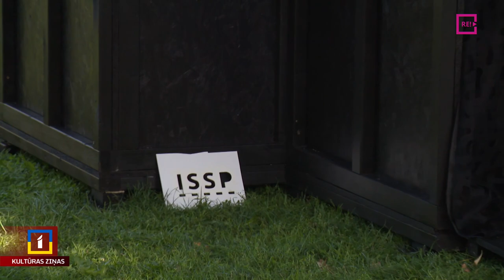Ziedoņdārzā atklāta Camera Obscura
Rīgas vasaras kultūras programmā katram dota iespēja pieredzēt attēla radīšanas brīnumu, ielūkojoties lielformāta Camera Obscura, jeb tumšajā telpā, kas no šodienas uzstādīta Ziedoņdārzā. Šo vides objektu radījuši laikmetīgās fotogrāfijas, mākslas un izglītības platformas ISSP dalībnieki. Kā izskatās un ko nozīmē “Melnais kubs” klātienē, uz Ziedoņdārzu devās skaidrot Līga Gaigala.